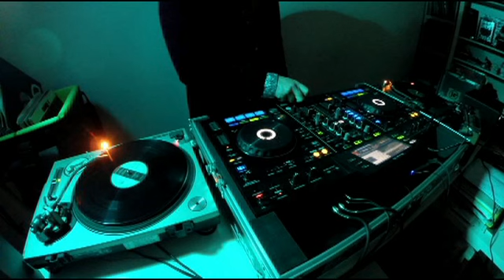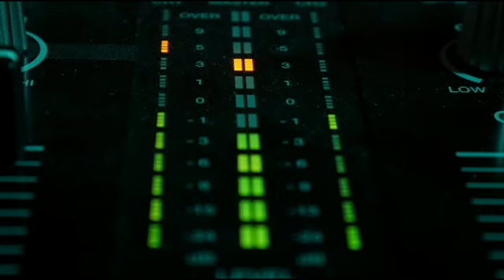90's IDM - Ambient - Chillout - Vinyl Selection - NINETYFREAK [Part 2 of 2]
A 90's IDM, Ambient, Chill Out Vinyl Selection For A Soft Landing.

All Records are Played without using pitch adjust for a full respect of the tracks and the authors.

Tracklist:

Riccardo Rocchi – Rock Ambient And China Movement
Aphex Twin – Alberto Balsam
Coldcut – Music For No Musicians
Leftfield – Original Jam
Speedy J – Spikkels
Speedy J – The Oil Zone (Edge Of Motion Mix)
Marco Passarani – Old Wave
Aphex Twin – On
Unit Moebius – Air Spray
Leo Anibaldi – I'm Really Sick
Aquanauts – The Spawn
Drexcia – Aqua Worm Hole
Automatic Sound Unlimited – Index System
Aphex Twin – Donkey Rhubarb
Aphex Twin – Polynomial C
CJ Bolland – Starship Universe

Proudly Djing Since 1995